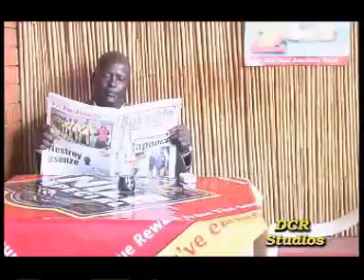beeping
kazibwe kapo